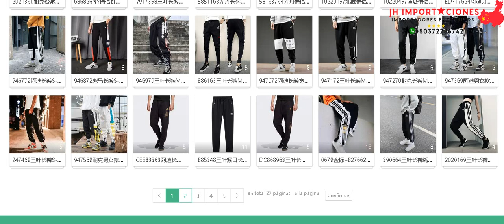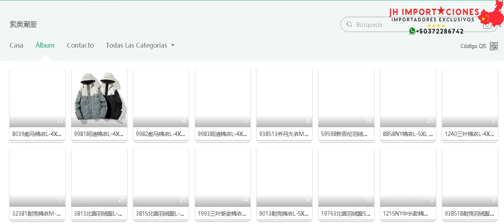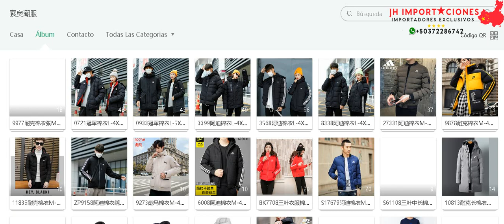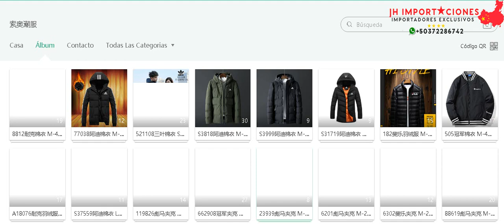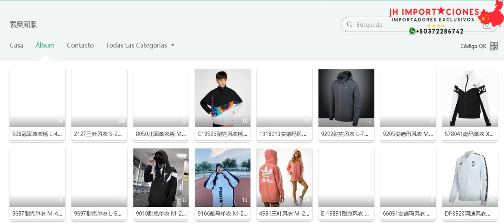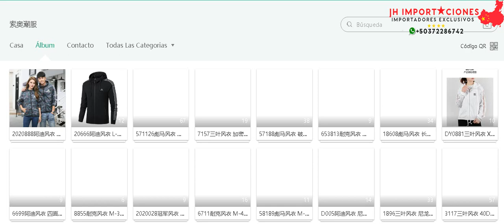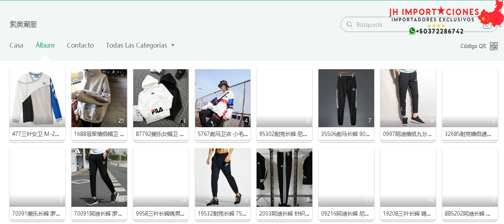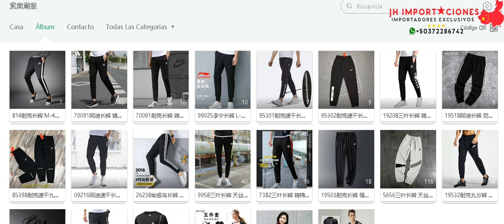Catalogo34 Ropa Proveedores Chinos Alta Calidad